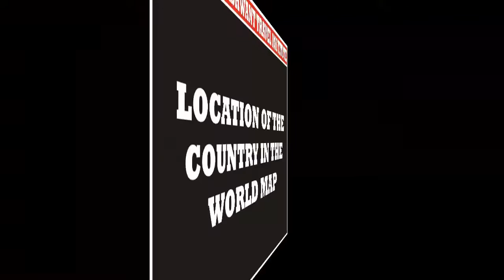SARATOV AIRLINES | AIRLINE CODES || for || TRAVEL AND TOURISM INSTITUTE